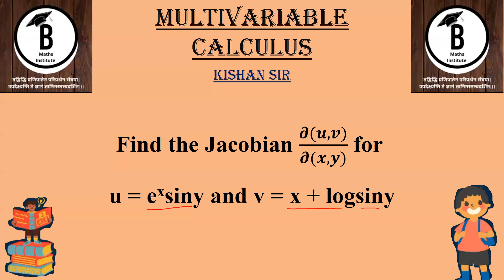Find the Jacobian (𝝏(𝒖,𝒗))/(𝝏(𝒙,𝒚)) for u = exsiny and v = x + logsiny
Multivariable Calculus
Engineering Mathematics